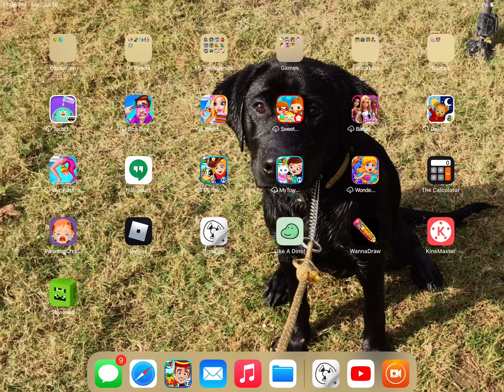There is a secret message